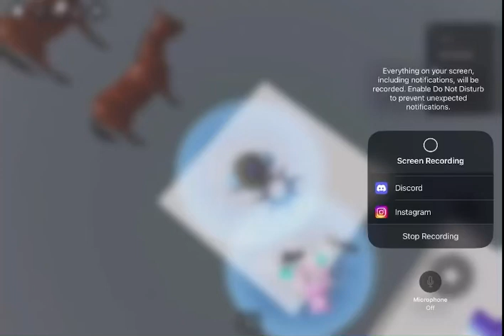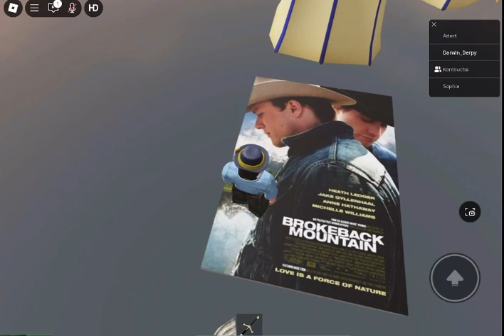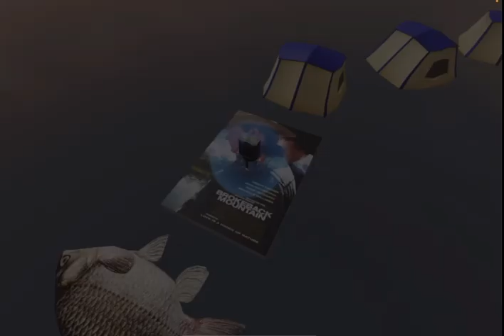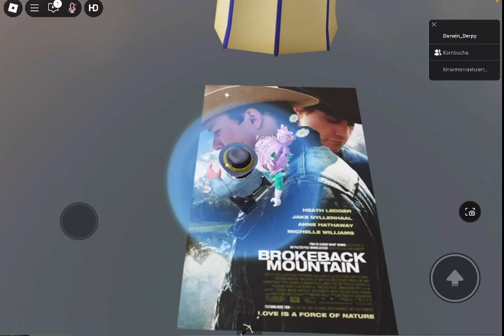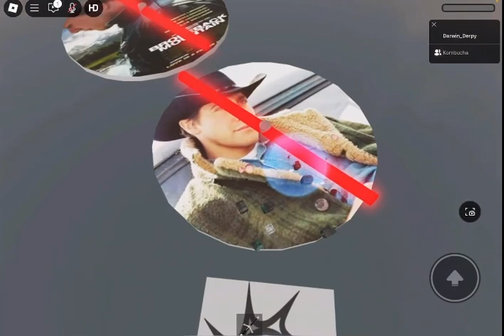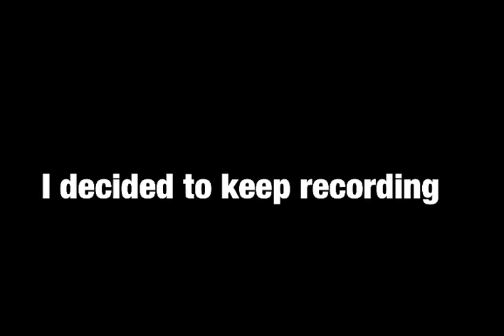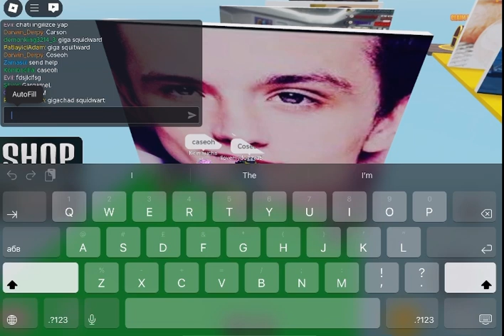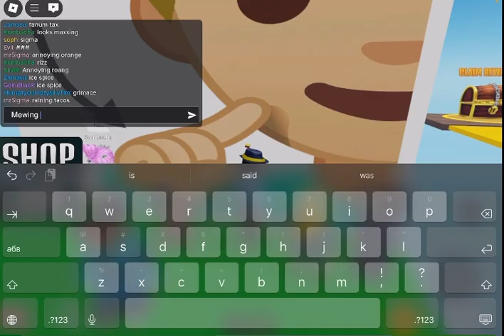Roblox Brokeback Mountain Obby - Full Game ( feat. @Brocopi )